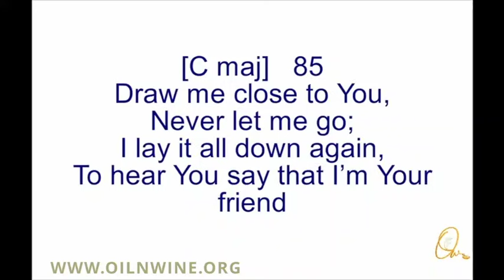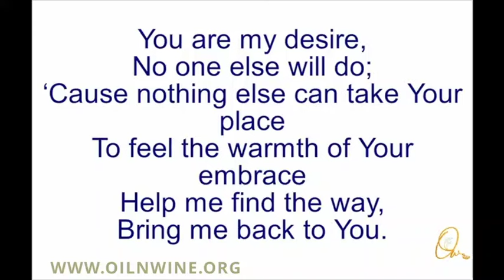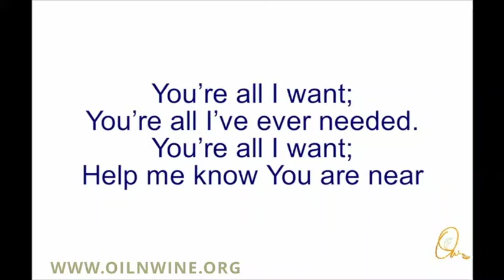A Morning Devotion - Dec 19